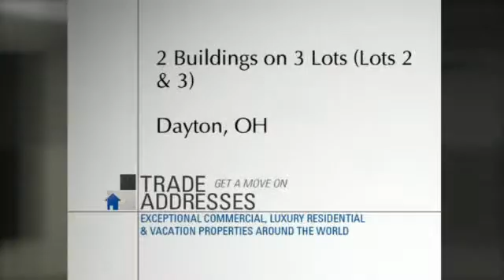Office Space For Sale in Dayton, OH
2 Buildings on 3 Lots (Lots 2 & 3)
Dayton, OH

MULTI PROPERTY REAL ESTATE AUCTIONrn13 Properties in Dayton, Beavercreek, and Kettering, OhiornNovember 13, 2012  12:00pm -- Registration at 11:00amrn rnOWNER ORDERED ABSOLUTE AUCTION - Thesetwo buildings on 3 lots will be offered separately and together via the multi-par auction method. Lot 2 (3481 Dayton-Xenia Rd) is a 3-story brick building with a controlled entry, executive offices, conference rooms, lab space, a workshop, government approved secure areas, safes, raised floor rooms and much more. It has 36,000± sf and sells with an extra lot for a total of 1.88± Acres